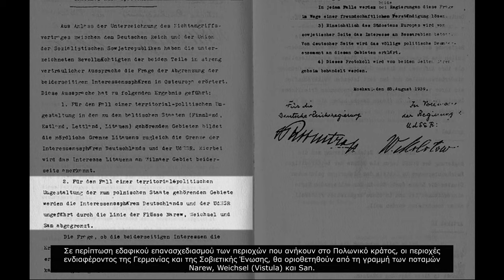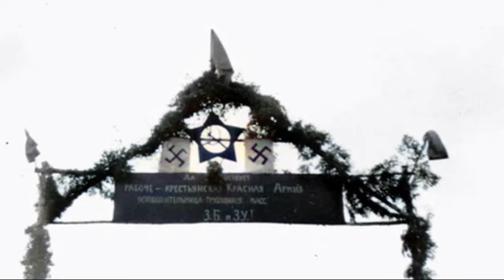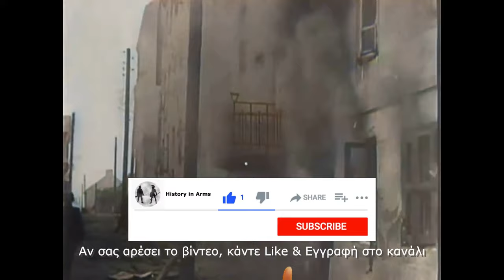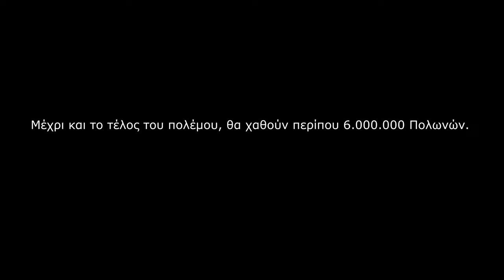Η Γερμανική εισβολή στην Πολωνία (Fall Weiss) - Μέρος B “Η Πτώση”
Η εφαρμογή του blitzkrieg ήταν αριστοτεχνική. Όλες οι στρατιές των Γερμανών, είχαν εκτελέσει άψογα το σχέδιο μάχης, με τον στρατό των πολωνών να κατακερματίζεται σε πολύ μικρά αποσπάσματα τα οποία δεν είχαν κανένα συντονισμό.

Από την άλλη, η γενναιότητα των πολωνών δεν μπορούσε να αντισταθμίσει την έλλειψη σύγχρονου οπλισμού και εξαιρετικής τακτικής εκπαίδευσης.  Αντίθετα, η εκπαίδευση της Wehrmacht ήταν άκρως μοντέρνα και εντυπωσιακά ευέλικτη.

Ενώ ο στρατός της Πολωνίας καταρρέει στα δυτικά, 800.000 άνδρες του κόκκινου στρατού εισβάλλουν στις ανατολικές περιοχές.

H επέμβαση των σοβιετικών δεν ήταν έκπληξη μόνο για τους Πολωνούς αλλά και για τα γερμανικά στρατεύματα τα οποία δεν γνώριζαν τίποτα για το σχέδιο.

Σειρά: Β' Παγκόσμιος Πόλεμος

National Archives and Records Administration
Public.Resource.Org
Bundesarchiv.de

Media that may not be under the above licenses are under the “fair use” policy, which allows certain otherwise copyright protected content to be used for commentary, criticism and educational purposes.